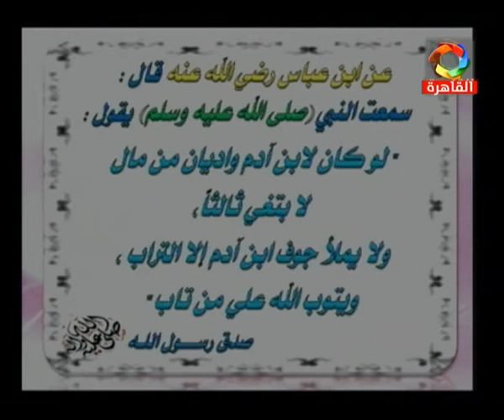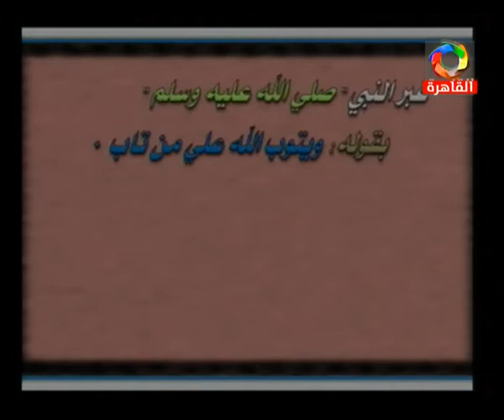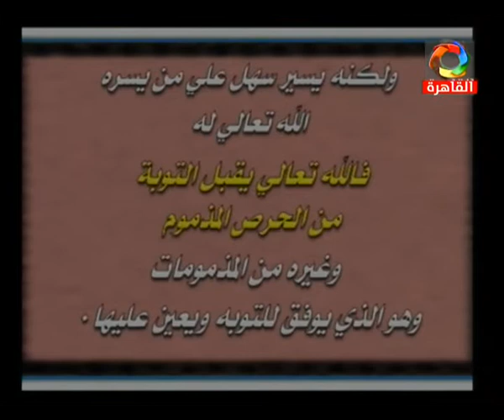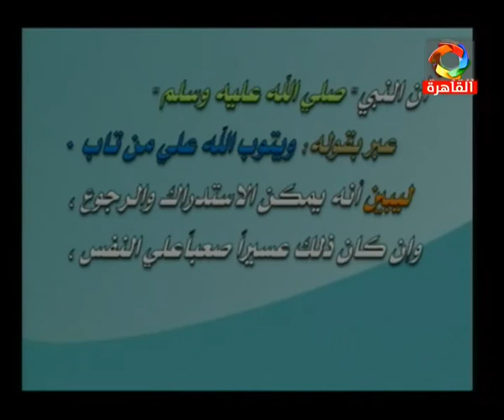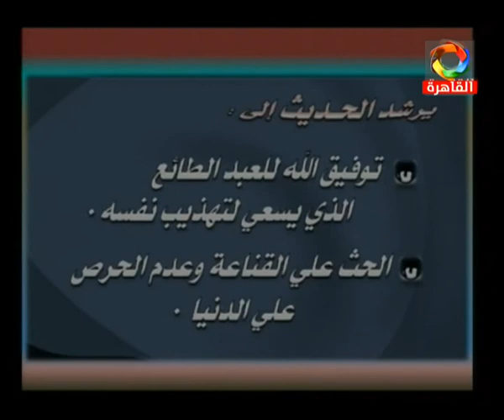01-04-2016 الحديث للثانوية الأزهرية التليفزيون المصري الحديث الثاني و العشرون حب الإنسان المال